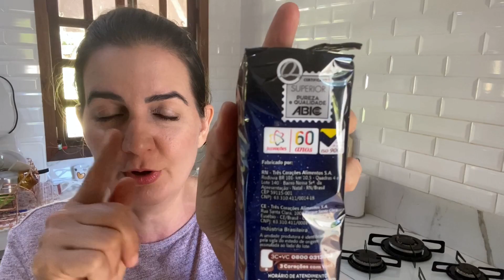CAFÉ DA MANHÃ E ALMOÇO NA LENHA - SIMPLES, MAS É A MELHOR COISA QUE EXISTE! FRAN ADORNO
CAFÉ DA MANHÃ E ALMOÇO NA LENHA - EXISTE COISA MELHOR?? FRAN ADORNO!! Que delícia gente! olha o que preparei para café da manhã e para nosso almoço! Quero saber o que vcs mais gostaram, do café ou do almoço? ou dos dois??? hahahahaha eu amei! Muito obrigada pelo carinho ! Deus abençoe vcs!!!

Gente que delícia de café, agora eu quero saber de vocês, quem aí ama café? quantas xícaras por dia você toma por dia? você conhece o selo ABIC?

ENDEREÇO PARA ENVIOS E CORRESPONDÊNCIAS:
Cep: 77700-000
Guaraí - TO